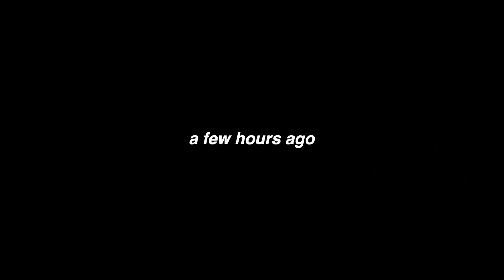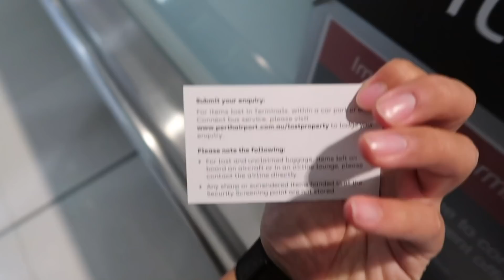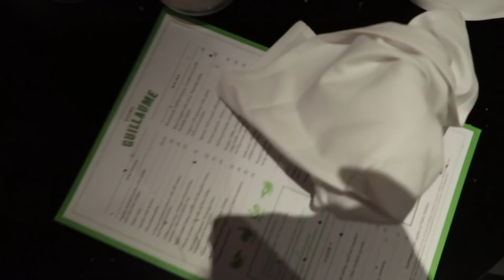PERTH 2019 - CHAPTER 1 OF ANOTHER WORK TRIP